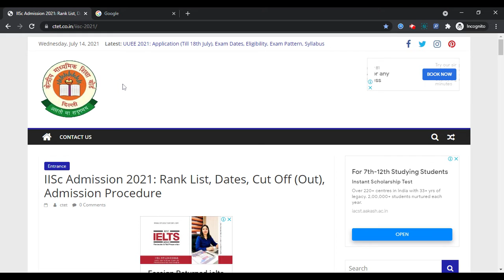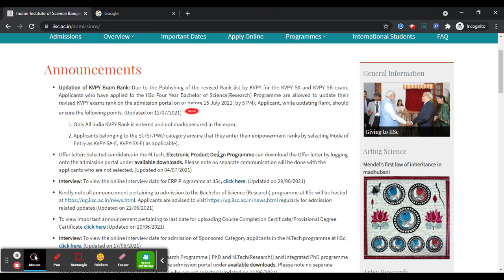IISC 2021 B.Sc Research Updation of KVPY Rank (Started) - Steps To Check IISC 2021 Rank Updating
IISc Updation of KVPY rank for B.Sc Research (4 years) can be done on or before 15th July 2021 (5 pm) through login. IISC 2021 stands for the Indian Institute of Science and also the admissions tentatively starts within the month of February per annum.